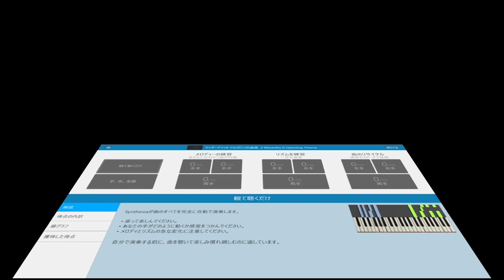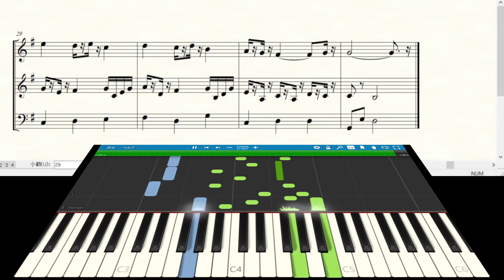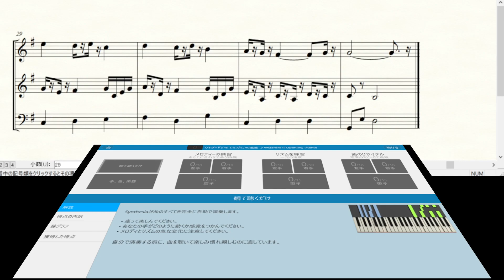ウィザードリィII リルガミンの遺産 Wizardry #3 ♪Wizardry II Opening Theme【レトロゲーム音楽】【ファミコン】【Synthesia (シンセシア)】【楽譜表示】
ピアノ生演奏動画はありません。
There are no live piano performance videos.
1,900曲以上！›ゲーム音楽ピアノ演奏全曲リスト
Audiostock›ピアノ曲販売中！